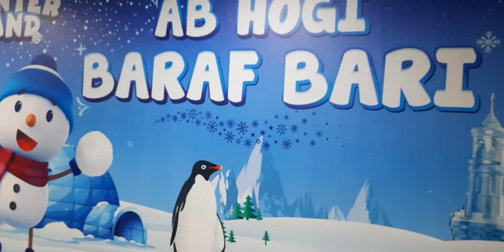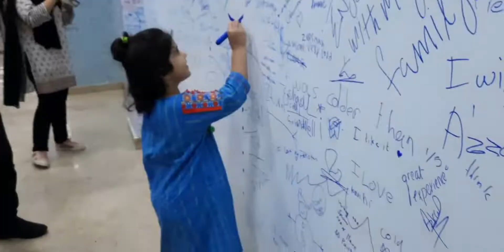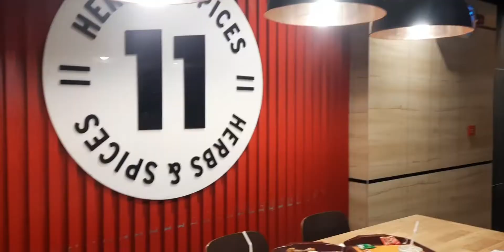Vlog 5: Pakistan's 1st Indoor Ice park| WINTERLAND| - 10°